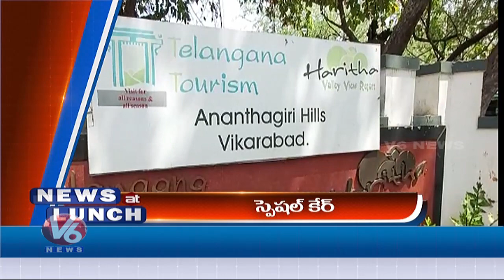News Headlines | KCR Paracetamol Remark On COVID-19 | Bhatti Vikramarka Slams CM KCR | V6 Telugu